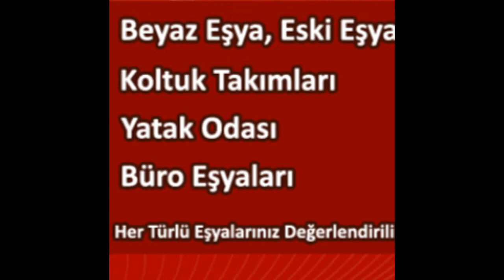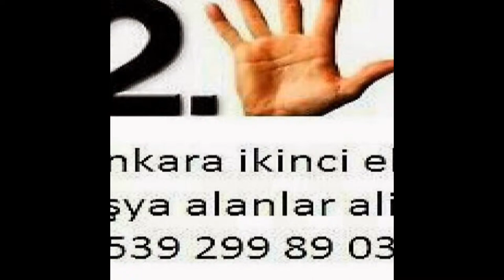Turkuaz Toki İkinci El Eşya Spot Eşya Eski Eşya Alım Satım Alanlar Alan Yerler 0539-299-89-03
Turkuaz toki ikinci el eşya spot eşya eski eşya ev eşyası büro eşyası mobilya antika eşya beyaz eşya Kullanılmış eşya ofis mobilyaları alım satım alanlar alan yerler olarak hizmetinizde aramanız yeterli. Ankara turkuaz toki de oturuyorsanız? Eşyalarınızı satmayı değerlendirmeyi düşünüyorsanız? O halde ankara turkuaz toki ikinci el eşya firmamızı arayıp bilgi sahibi olabilirsiniz. Ankara turkuaz toki ikinci el eşya 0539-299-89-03 ikinci el eşya turkuaz 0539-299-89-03 ilhan ticaret turkuaz ikinci el eşya spot eşya eski eşya ev eşyası büro eşyası alım satım yapmaktadır turkuaz ikinci el eşya alanlar firmamızı ikinci el eşya satmak için aramanız yeterli ankara turkuaz ikinci el eşya alan yerler ilhan ticaret sizlere hizmet vermekten onur duyar ...